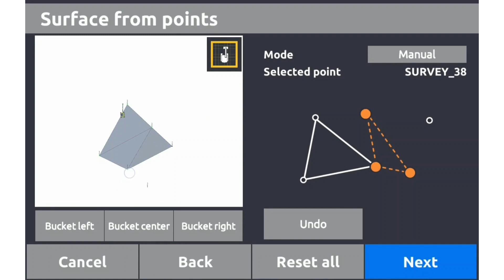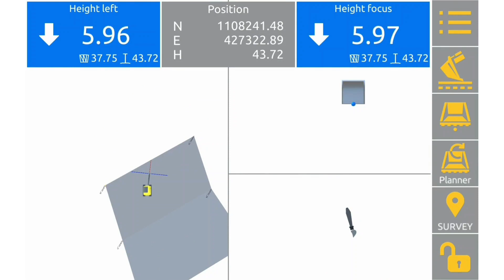How to create surfaces from points in Unicontrol3D machinecontrol software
As you will see in the video, we are using six pre-surveyed points.

➡️ To order to create the surface, we go to our 'Jobs' menu, select 'Create a surface', and then 'Surface from points'.
➡️ Once we have selected this option, we will be asked to choose points. As you will see in the video, I have changed the triangulation from auto to manual.
➡️ Once we have 3 points selected, the triangulation begins, and we will see the area inside the selected points turn grey in colour. The system is building an XML or surface file.
➡️As we keep selecting points, the surface will keep expanding. Once all the points are selected, we click 'Next', and the surface is created.